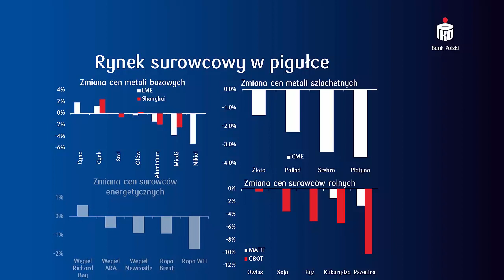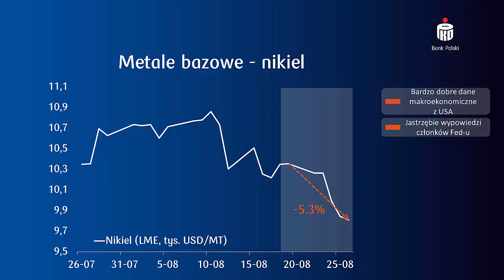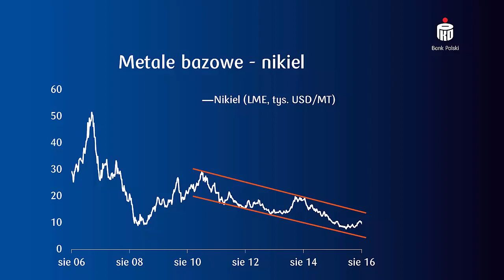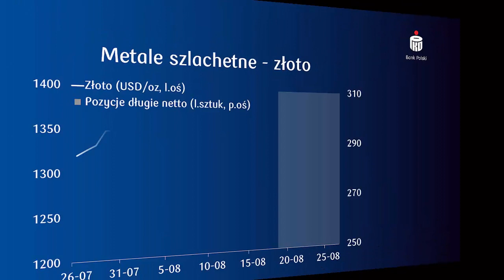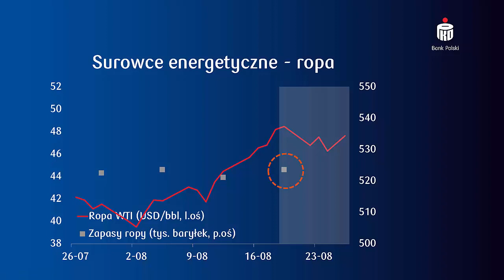Podsumowanie wydarzeń na rynku surowcowym w okresie 22 - 26 sierpnia 2016 roku